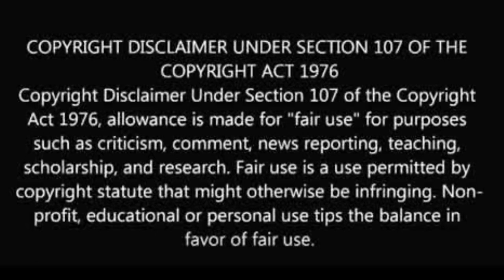The 200K Payday & ReBrand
@couture_cookie (IG)
@couture-cookie (SC)
@iamcouture_b (T)